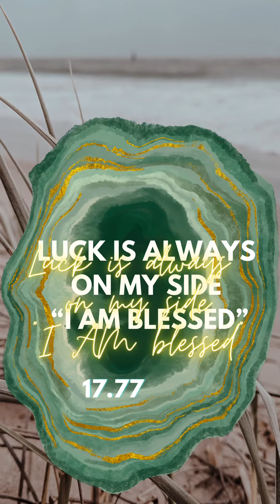Today is the last day to join 🌞🥰🫶🏾🔑💫🌼 see you there🥰💕